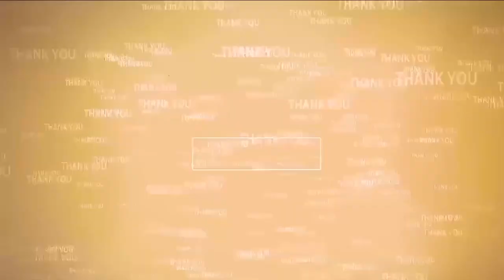@N3NEWS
చిత్తూరులో పెన్ష‌న్ల పండుగ‌
- ల‌బ్ధిదారుల‌కి పెన్ష‌న్లు పంపిణీ చేసిన ఎమ్మెల్యే గుర‌జాల, అధికారులు
- చంద్ర‌బాబు, ప‌వ‌న్ క‌ళ్యాణ్ చిత్ర‌ప‌టాల‌కు పాలాభిషేకం